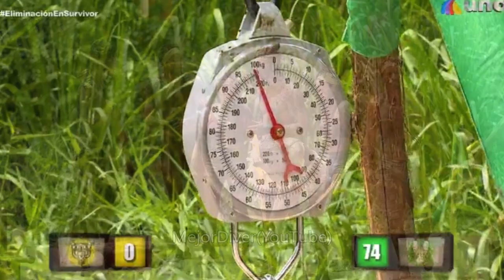Andrea Eliminada Conductor la humilla, inicia nueva etapa. | Capitulo 5 Survivor México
En el capitulo 5 domingo 12 de julio, Arturo islas se encabronó y explotó contra Andrea quien quedó eliminada, Avance miércoles 15 de julio.
inicia nueva etapa irán al consejo a que les den una fuerte noticia.

¡Una nueva aventura está por iniciar, SurvivorMéxico! El reality más famoso de supervivencia llega a México. 16 participantes, 2 equipos, un mismo objetivo, ¿quiénes podrán sobrevivir?

Tribu Kuaukali:
Alex Sirvent, Andrea Gio, Bernadette Tur, Curvy Zelma, Fharid Sámano, Francisco Sala, Miguel Ángel Kuri, y Ximena Hernández.

Tribu Oselokali:
Delmy García, Eduardo Urbina, Isbo Garza, Javier Vázquez, Jero Palazuelos, Melannie González, Serrath Gutiérrez, y Ximena Duggan

Realitis
Survivor
Exatlón México
La Isla: El reality
Tv Azteca
Guerreros 2020

relacionados:
¡Andrea no logró superar la última batalla y está eliminada de Survivor México! | Survivor México
¡La importancia en esta competencia definirá a la tribu que tendrá inmunidad! | Survivor México
¡La tribu Kuaukali tiene muchos temas que debe mejorar! | Survivor México
Fharid sufrió una lesión que no le permitirá permanecer en Survivor México. | Survivor México
¡Continúa la tensión entre los sobrevivientes! Nadie quiere irse de Survivor. | Survivor México
¡La tribu Oselokali conquista el primer juego de inmunidad grupal! | Survivor México
Serrath se queja de Javier. Y Ximena y Andrea se enojan con sus compañeros. | Survivor México
Los sobrevivientes descubren sus fortalezas y debilidades. | Survivor México
¡Miguel Ángel se queda con el primer collar de inmunidad de su tribu! | Survivor México
¡Lalo Urbina gana el juego de inmunidad! | Survivor México
¡La segunda batalla de Survivor México pondrá a prueba la fuerza de las tribus! | Survivor México
Quieren a Curvy y Andrea fuera del juego. ¡La tribu Kuaukali se empieza a dividir! |Survivor México
¡Una VICTORIA más para la tribu Kuakali! | Survivor México
Los sobrevivientes están desesperados por encontrar comida. | Survivor México
¡La tensión continúa en la tribu Oselokali! | Survivor México
¡TRIUNFO de la tribu Kuaukali! | Survivor México
¡Hay problemas en la tribu Kuaukali! Celebraron en el peor momento. | Survivor México
¡Impresionante! ¡La tribu Kuaukali por primera vez obtuvo la victoria! | Survivor México
¡El cansancio y el hambre pesan! La tribu Oselokali tiene estragos de la batalla. | Survivor México
¡Aplastante marcador! ¡La tribu Oselokali nuevamente resulta ganadora! | Survivor México
¡Los problemas entre los integrantes y entre tribus está presente! | Survivor México
Ellos formarán parte de la primera temporada del reality de supervivencia. | Survivor México
¡La primera prueba ha comenzado! Los dos equipos se enfrentarán. | Survivor México
En el primer día de la tribu Kuaukali tuvieron problemas para obtener alimentos. | Survivor México
La tribu Oselokali se refugió en el campamento y tuvo una noche acogedora. | Survivor México
SURVIVOR MEXICO capitulo 1 completo.
Participantes en Survivor México - La Academia, Exatlon Mx y Enamorándonos dicen PRESENTE!
PARTICIPANTES CONFIRMADOS DE SURVIVOR MEXICO CONOCELOS
Survivor México 2020 Expectativas ¡Promete muchísimo! 🔥 ¿Superará a Exatlón México?
CASANDRA Y CRISTIAN SON NOVIOS DAVISANDRA TERMINÓ
TIK TOK EXATLON MEXICO KENO MARTELL + MARISOL CORTES + LA BESTIA + CASANDRA
LO CONFIRMAN! Yomi y Casandra confirman su relación! - Exatlon Mx
Marysol se reúne con Casandra y YOMI después de Exatlon
Casandra y Yomi fin de semana
Mariana Ugalde responde de todo a sus fans! -Chismepolis
Heliud compartirá su premio con Heber?? - Exatlon México 3
Casandra y David Aclaran ROMANCE!! Todo fue planeado? Que pasó con Yomi??
Melisa Ramos, ¿Qué opina de la relación de Yomi y Casandra? - Exatlon Mx